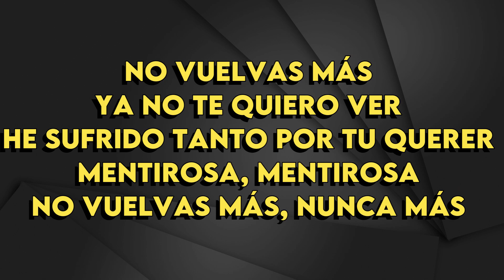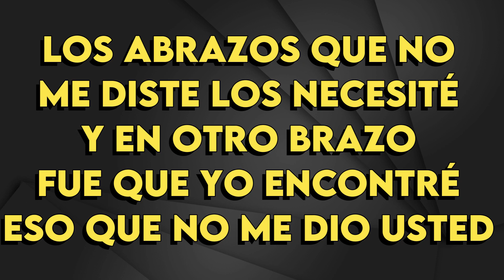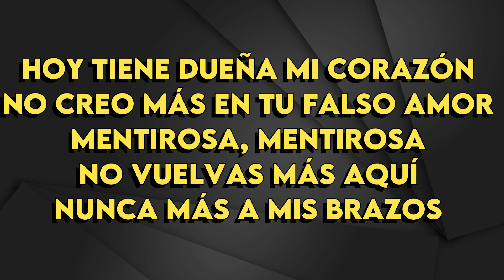Maria Becerra & Rafaga - Mentirosa - Karaoke Instrumental - Bajo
Maria Becerra & Rafaga
Mentirosa - Karaoke Instrumental
Tono Bajo (leer 👇🏻👇🏻👇🏻)
Key: Eb